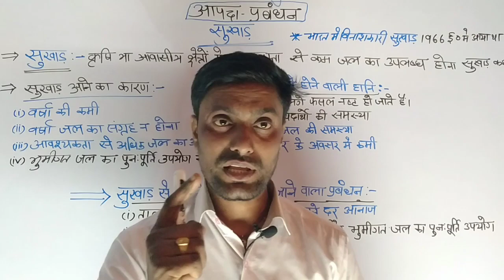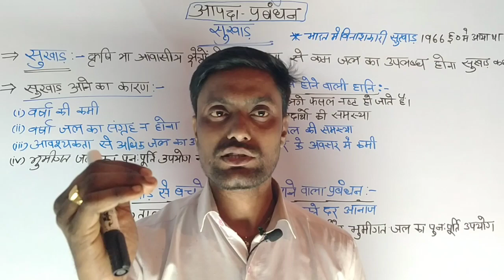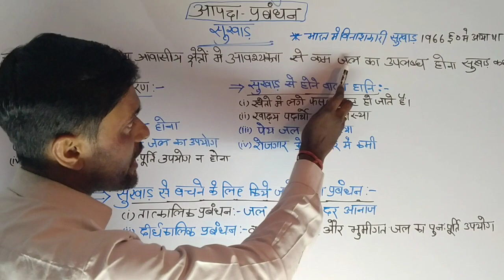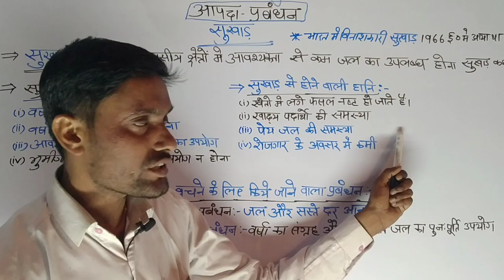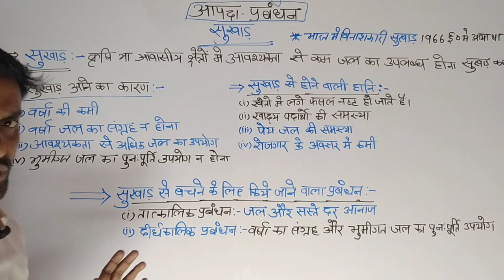Class 10th ll आपदा प्रबंधन ll सुखाड़ ll Part -3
10th आपदा प्रबंधन सुखाड़#